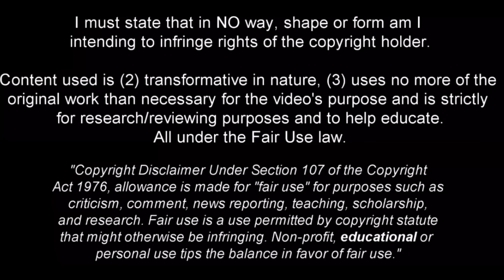Konstantinos Mavropanos - Complete Defender - 2022ᴴᴰ